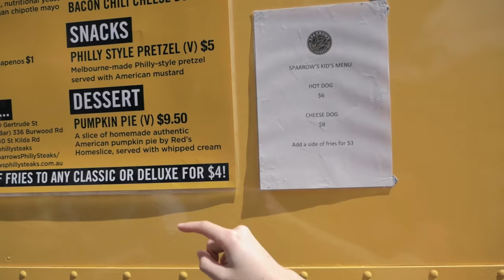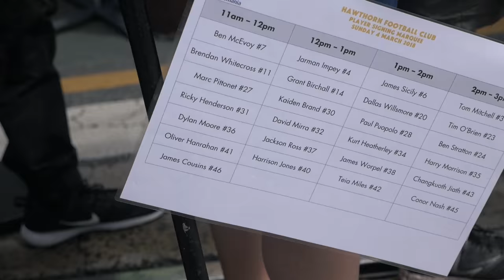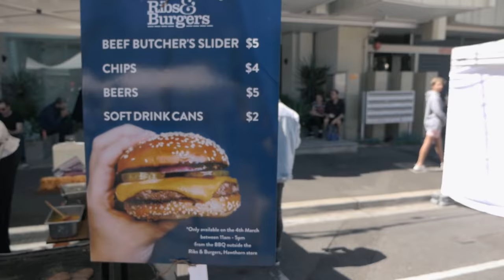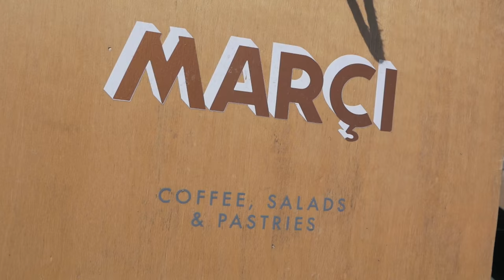Melbourne Food Review | THE CHEAPEST FESTIVAL FOOD at Glenferrie Road Festival 2018 in Hawthorn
Hi guys,

We visited the annual Glenferrie Festival that took place along the Glenferrie Road that close to Glenferrie station and Swinburn University last month - March 2018. It has become our annual routine to visit this festival because we live in the neighborhood but more importantly we feel over the last few years the festival just keeps getting bigger and better. This year was no different: a lot of fun activities for the family, a lot of foods to try, and more entertainment be it music, dance, games, and exhibitions from local businesses.

We had a lot of fun at this festival and we also got a chance to review some of the foods from some of the stalls. Fast forward to the following section of the video for the food review:
8:38 Smoked Beef Brisket Roll from Moustache Bros.
10:49 Chicken Yakitori Skewer from Izakaya Jiro
12:12 Regular Steaks from Philly Cheese Steaks
15:15 Coffee and Cinamon Scroll from Marçi

It was a lot of fun this year! We are looking forward to next year's festival and we really hope to meet you all next year at the same festival!

See you guys in our next video!

Cheers,

Two Hungry Diners

Gear
Shot on Panasonic G85 + 12-35mm II

Music
A New Day by Ikson @ikson